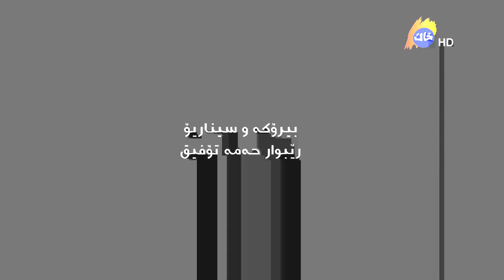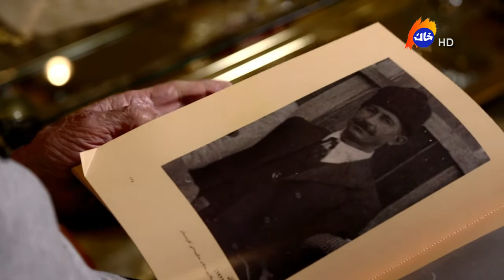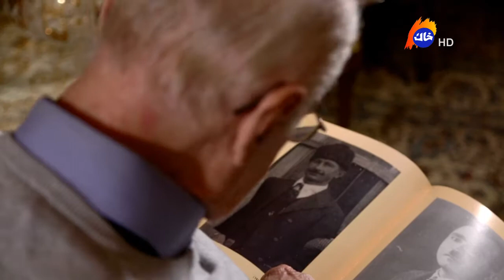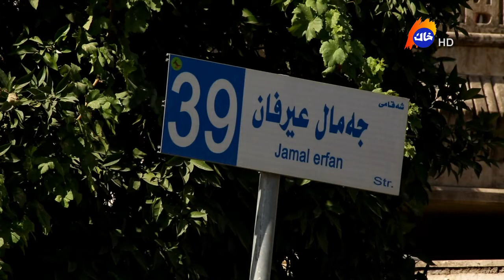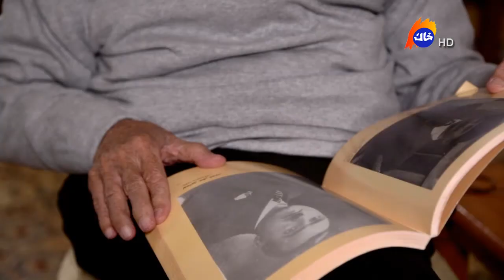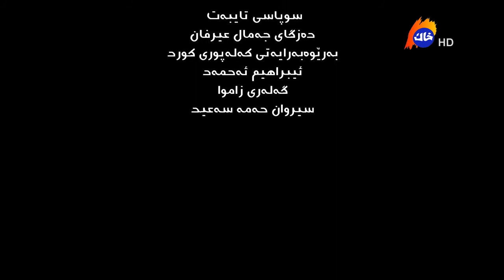jamal erfan awdewe benen جەمال عیرفان دۆکیۆمێنتاری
jamal erfan awdewe benen
جەمال عیرفان - دۆکیۆمێنتاری

SCENARIO : REBWAR HAMA TOFIQ
DIRECTOR : SHADMAN M SALIH
CAMERA : SERWAN KARIM
LIGHTING : HAMA WAHID
EDITOR : HAREM NURI
PRODUCE : KHAK. TV  2017